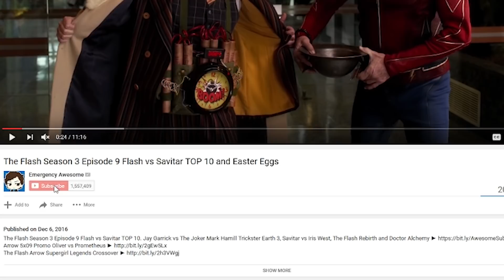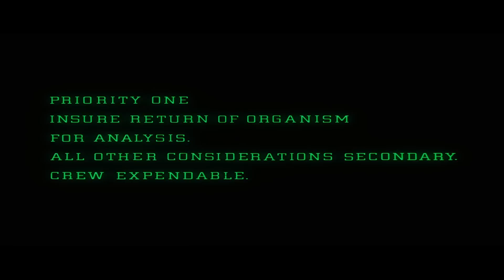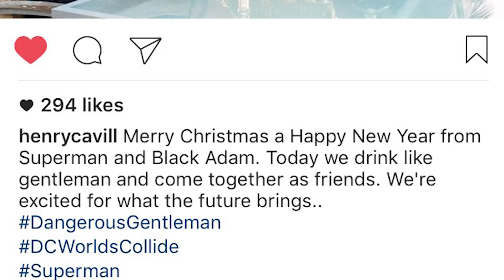Alien Covenant Red Band Trailer Breakdown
Alien Covenant Red Band Trailer. Alien 1 and Aliens Direct Prequel, Prometheus Sequel, Fantastic Beats and Where to Find Them & Justice League Trailer